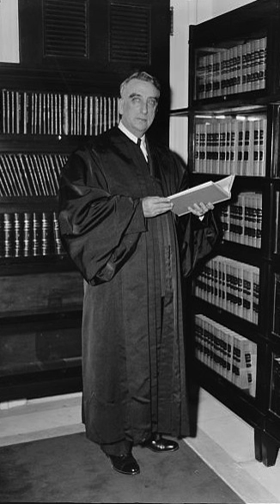Fred M. Vinson | Wikipedia audio article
This is an audio version of the Wikipedia Article:
Fred M. Vinson

00:02:05 1 Early years
00:03:37 2 U.S. Representative from Kentucky
00:04:53 3 U.S. Court of Appeals
00:05:45 4 Secretary of the Treasury
00:07:36 5 Chief Justice
00:10:12 6 Potential cabinet position
00:10:43 7 Death and legacy

- Socrates

SUMMARY
Frederick "Fred" Moore Vinson (January 22, 1890 – September 8, 1953) was an American Democratic politician who served the United States in all three branches of government. The most prominent member of the Vinson political family, he was the 53rd United States Secretary of the Treasury and the 13th Chief Justice of the United States.
Born in Louisa, Kentucky, he pursued a legal career and served in the army during World War I. After the war, he served as the Commonwealth's Attorney for the Thirty-Second Judicial District of Kentucky before winning election to the United States House of Representatives in 1924. He lost re-election in 1928 but regained his seat in 1930 and served in Congress until 1937. During his time in Congress, he became an adviser and confidante of Missouri Senator Harry S. Truman. In 1937, President Franklin D. Roosevelt appointed Vinson to the United States Court of Appeals for the District of Columbia Circuit. Vinson resigned from the appellate court in 1943, when he became the Director of the Office of Economic Stabilization. After Truman acceded to the presidency following Roosevelt's death in 1945, Truman appointed Vinson to the position of Secretary of the Treasury. Vinson negotiated the payment of the Anglo-American loan and presided over the establishment of numerous post-war organizations, including the International Bank for Reconstruction and Development and the International Monetary Fund.
After the death of Chief Justice Harlan F. Stone in 1946, Truman appointed Vinson to the Supreme Court. To date, Vinson is the last Chief Justice nominee nominated by a president from the Democratic Party to be confirmed. Vinson dissented in the case of Youngstown Sheet & Tube Co. v. Sawyer, which ruled against Truman's seizure of the nation's steel mills during a strike. He ordered a rehearing of the Briggs v. Elliott case, which was eventually combined into the case known as Brown v. Board of Education. Vinson unexpectedly died of a heart attack in 1953.